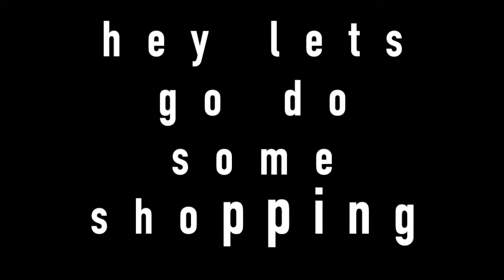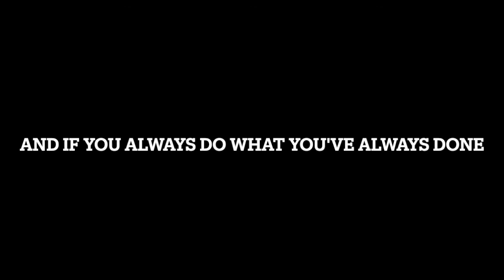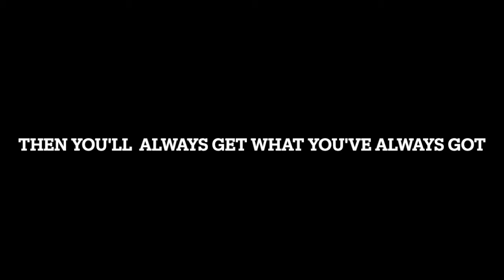2DrinkTheFish - Killer Whale (Official Lyric Video)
Here is the official lyric video for "Killer Whale".
Killer Whale is on our self-titled debut album 2DrinkTheFish!
You can listen to the full album RIGHT NOW, on any streaming platform!

Song and lyrics written by: Michael Boire and Leigh Fishleigh
Produced by: Michael Hanson (RadarLoveRecords)
Mastered by: George Rondina and Assistant Kurtis Conant (Number 9 Audio Group)
Video Produced by: 2DTF Productions